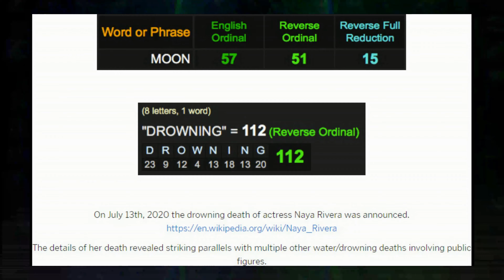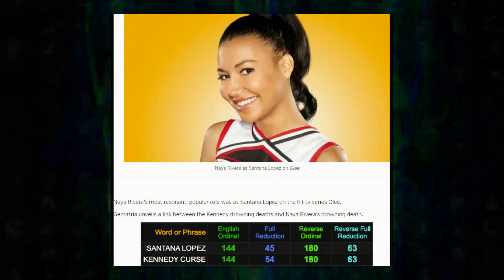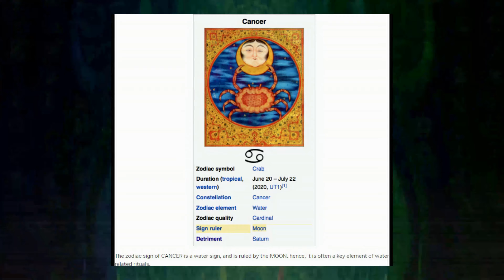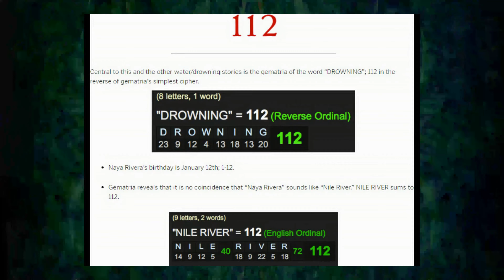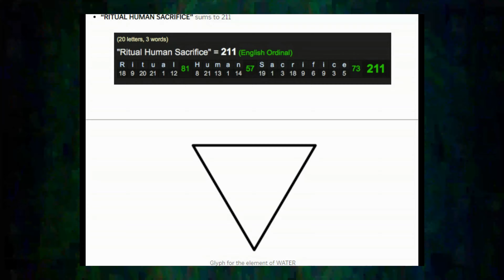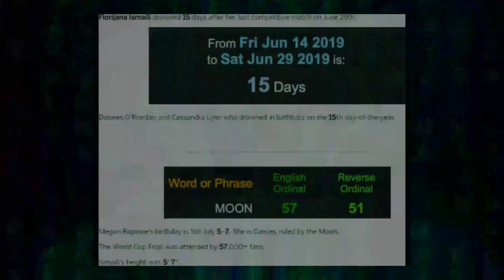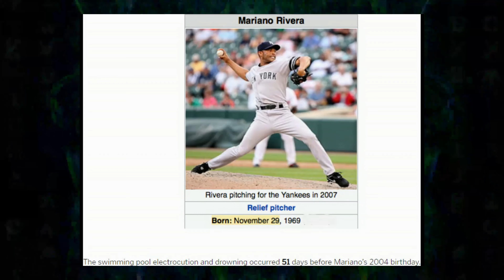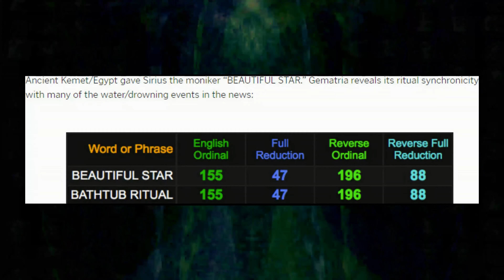Rambo's Corner Audio Reading: NAYA RIVERA: Synchronicity, Water in Ritual Magic, and THE TWO RIVERS